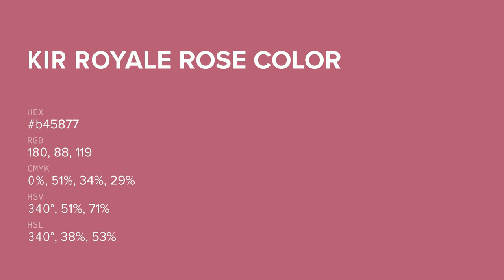Kir Royale Rose color b45877 hex color - Red color - Cool color b45877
What color is Kir Royale Rose ? b45877 hex color - Red color - Cool color b45877

Hex b45877 Color Code is also known as Kir Royale Rose color.